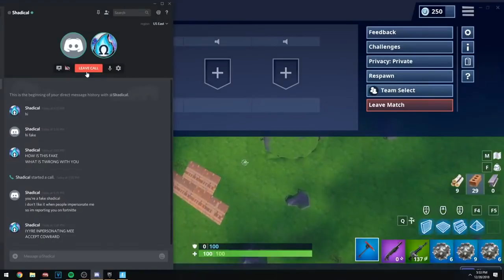BEST Of Shadical.. (Fortnite)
SHADICAL RAGES! LOL

Comment "HYPE IN CHAT" If You SEE THIS!